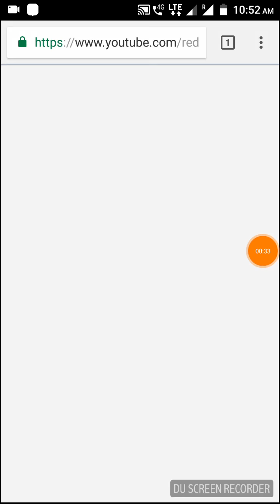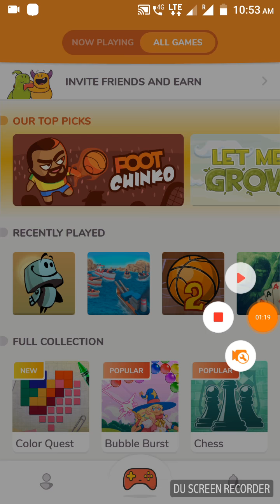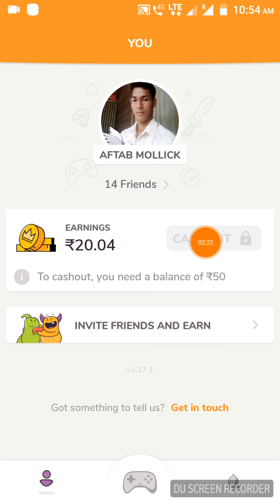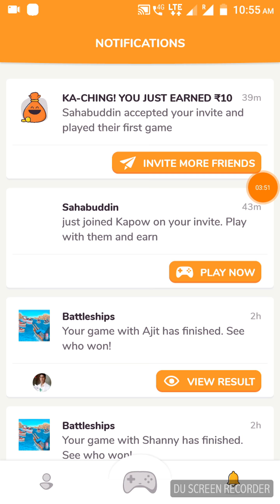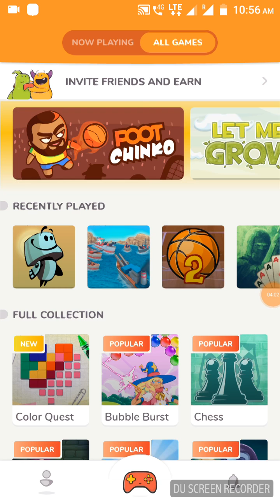মাত্র 5 মিনিট গেম খেললে 10 টাকা Paytm ইনকাম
মাসে মিনিমাম 500 টাকা ইনকাম।

অ্যাপ লিংক.

App Link.

Hello বন্ধুরা ভিডিও সম্পুর্ণ দেখুন আপনি এখানে গেম খেলে unlimited paytm ক্যাশ ইনকাম করতে পারবেন। আপনাকে মিনিমাম 5 মিনিট গেম খেলতে হবে।

আর যদি বন্ধু ভিডিও টি ভালো লাগে অবশ্যই লাইক দিয়ে কমেন্ট করবেন